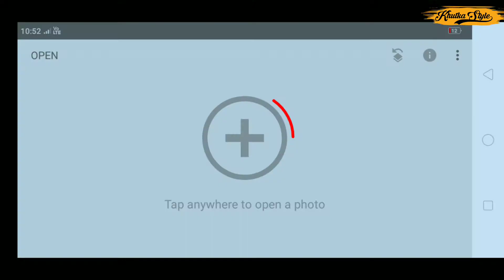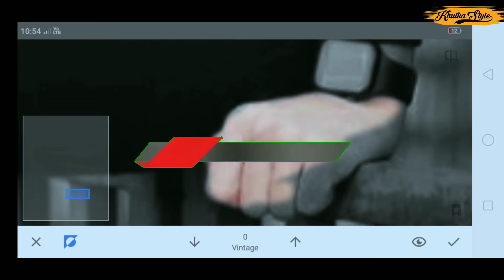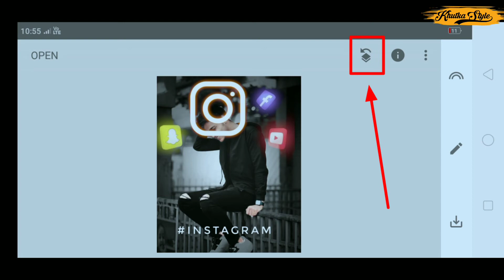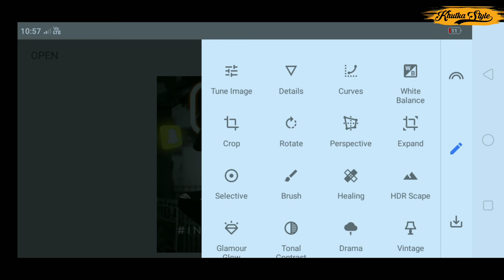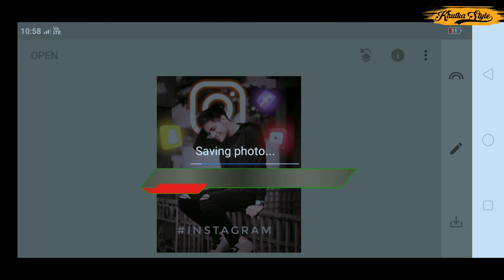Instagram Viral Photo Editing Snapseed l Snapseed Photo Editing Trick l Photo Editing kaise Kare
Today we gonna show you  How to edit snapseed Amazing Double exposure Photo editing  tricks. New Snapseed Photo editing tricks

  ____________Your quarries________________

Instagram viral photo editing Snapseed
PicsArt 3d Instagram photo editing

______________ HASHTAG________________

                     This video is for education purpose only . copyright disclaimer under section 107 of the copyright act 1976. allowance is made for made x "fair usex"  for purposes such  as criticism  comment. news reporting. teaching. scholarship and research fair use is  a use  permitted by copyright statute that might otherwise be infringing  non profit education purpose or

        HOPE YOU GUYS THIS VIDEO Helpful for You